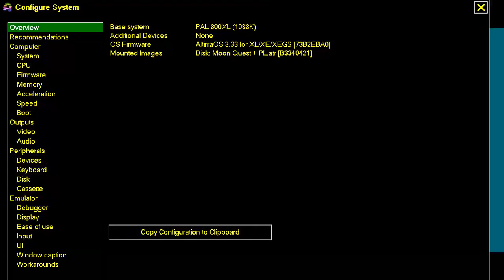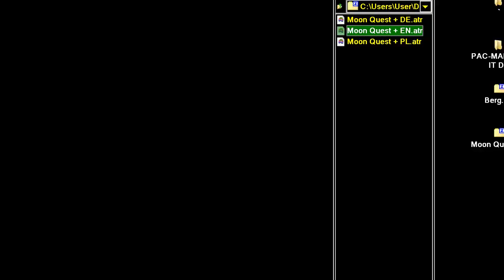Moon Quest By Michał Radecki, Agenda In 2022 ATARI 8BIT XL XE 400 800 600 1200 ATARIMANIA